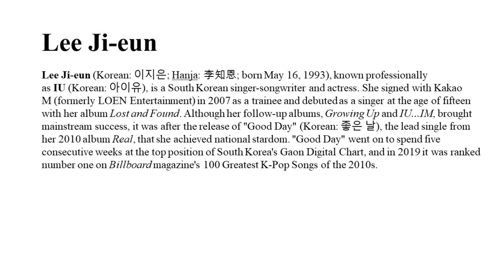Lee Ji-eun (IU) Korean Singer and Actress